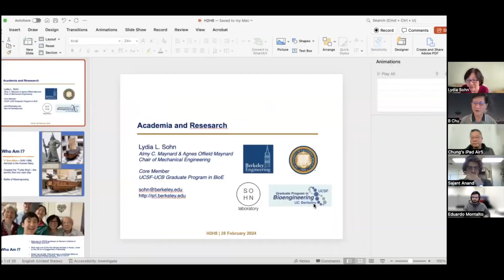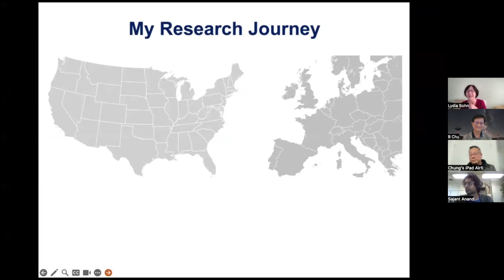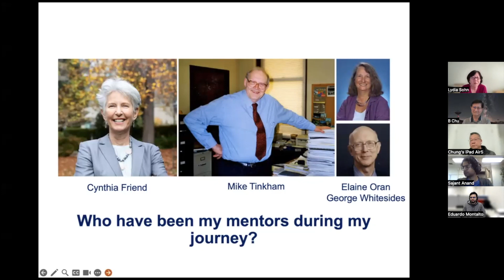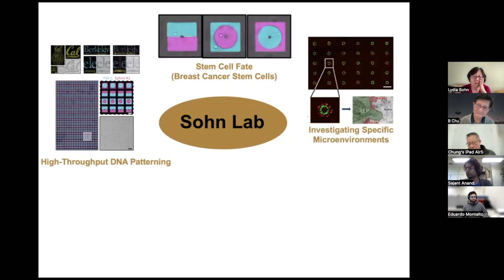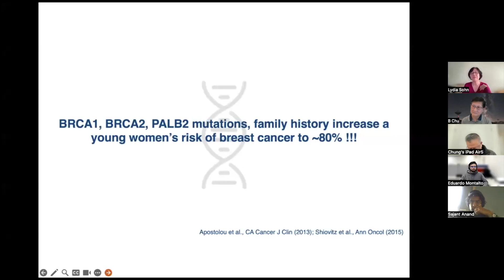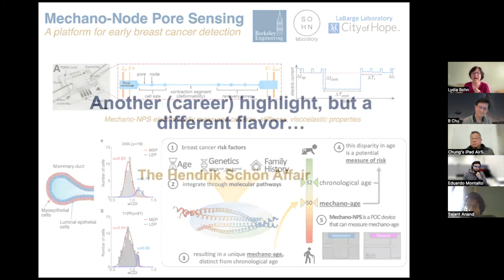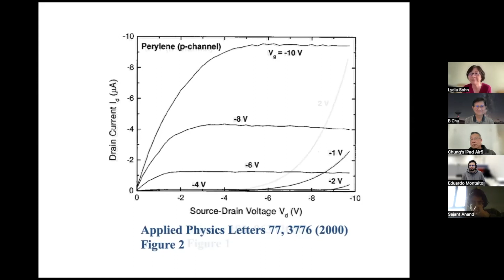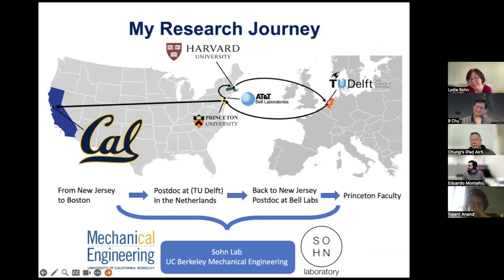H2H8 Speaker UCB Professor Lydia Sohn Talk "Academia & Research"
Professor Lydia Sohn gave an engaging and open talk about her personal academic journey, her diverse research at Sohn Lab, and her experience to expose fake research papers.